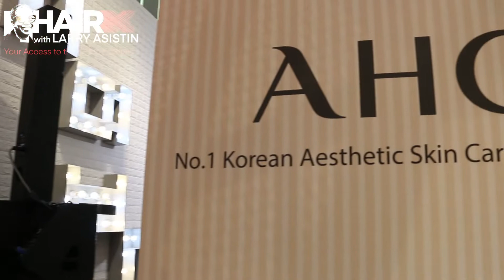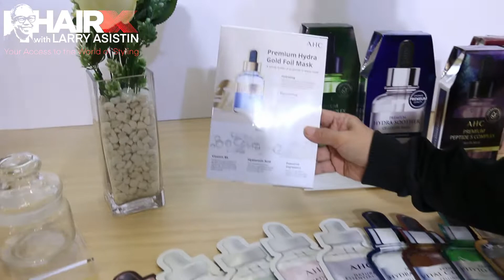AHC Media Launch with Hair X - Direk Larry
AHC - Korea No.1 Eye Cream  for Face, Launches it Pop Up store in SM Makati Beauty Selection. Social Media Influencers - Laureen Uy, Katarina Rodriguez, and Patricia Henson, who all gave their personal insights about the product after using it for a month.

Watch as Direk Larry interview some production people about their roles and responsibilities during an event.